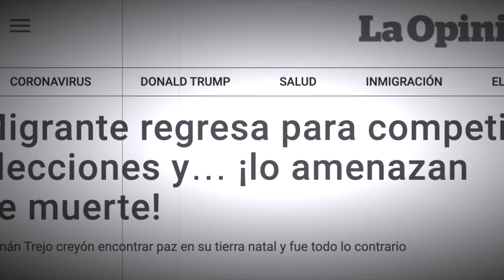German Trejo - Reel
DEMOCRACY - German Trejo